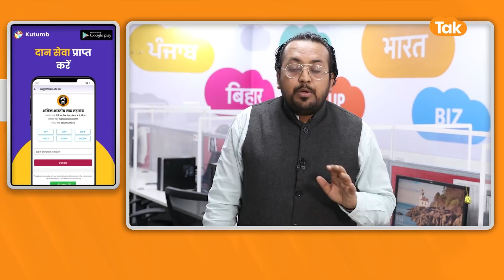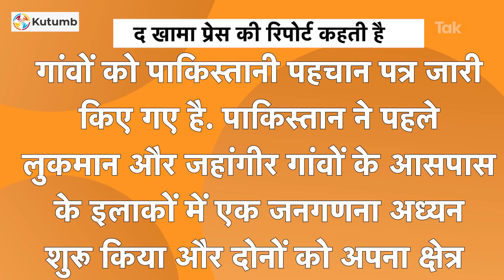Durand line के गांव पर Pakistan कर रहा कब्जा, taliban के साथ भयंकर जंग होगा